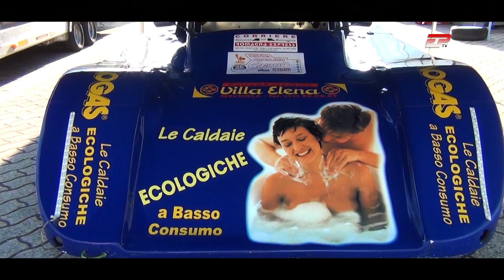Highlights Crash Show | 3° Slalom Predappio-Rocca delle Camminate